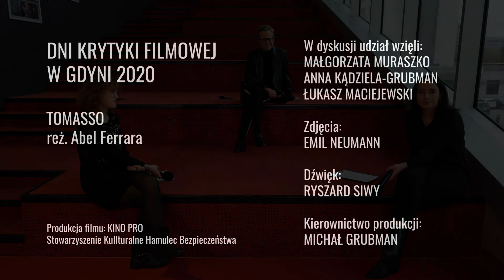Dni Krytyki Filmowej 2020: Tommaso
Dni Krytyki Filmowej w Gdyni 2020
Dyskusja po filmie Tommaso, reż. Abel Ferrara
Małorzata Muraszko, Anna Kądziela-Grubman, Łukasz Maciejewski

Stowarzyszenie Kulturalne Hamulec Bezpieczeństwa